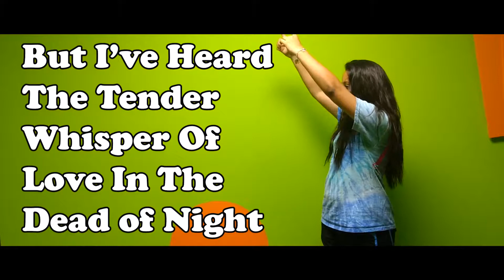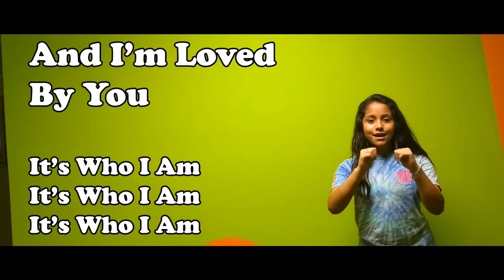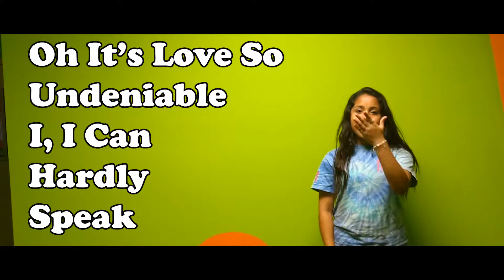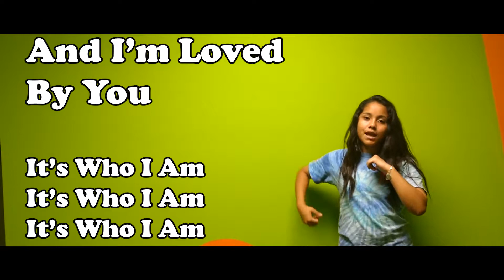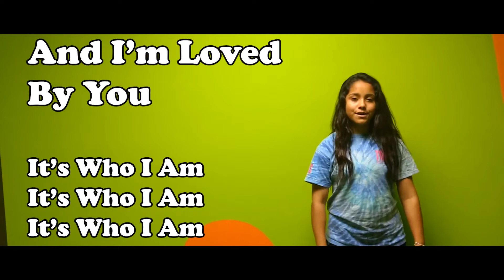"Good Good Father" Motion Lyrics